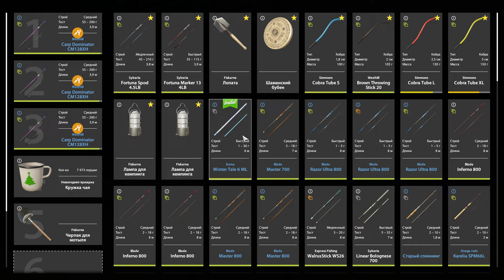Голый Карп 32 Кг - Русская Рыбалка 4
Янтарное, 83-145 кл 35м, шоколад